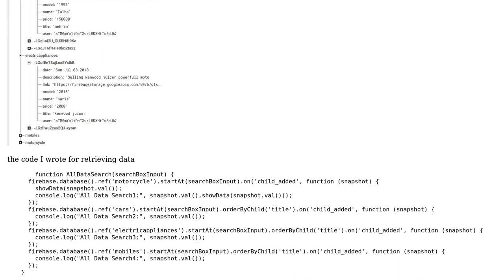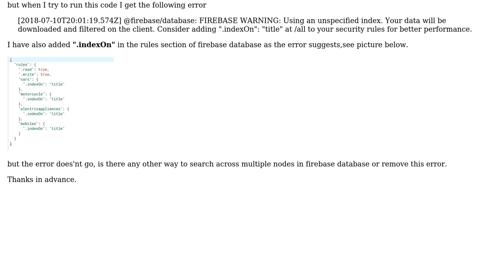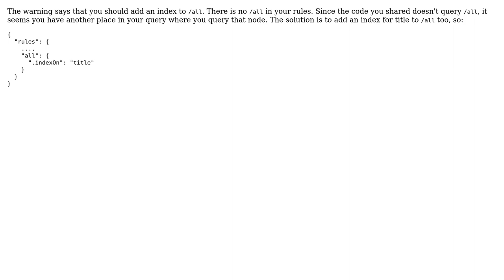Search across multiple nodes in firebase realtime database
With thanks & praise to God, and with thanks to the many people who have made this project possible! | Content (except music & images) licensed under CC BY-SA | Music | Images & others | With thanks to user TALHA001 user Frank van Puffelen and the Stack Exchange Network Trademarks are property of their respective owners. You are responsible for your own actions.